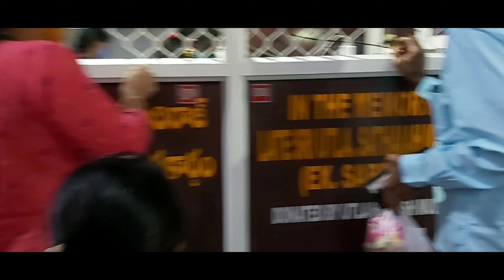vlog తొలి ఏకాదశి vlog || kothha temple chupisthanu randi || yennu's kitchen & vlogs